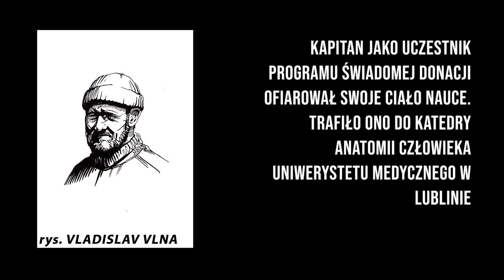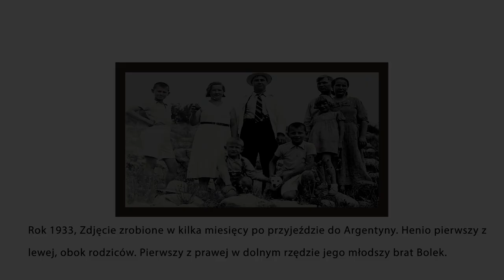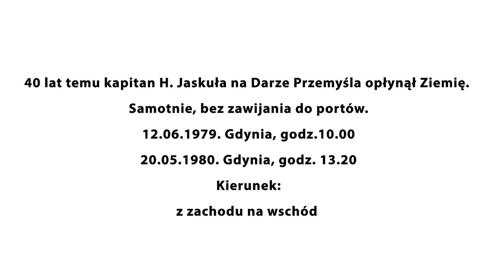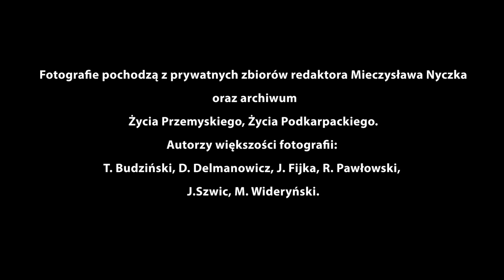Pożegnanie Henryka Jaskuły | Wspomnienia przyjaciół